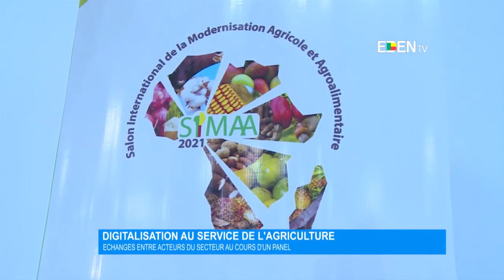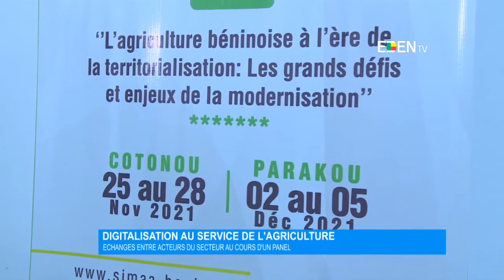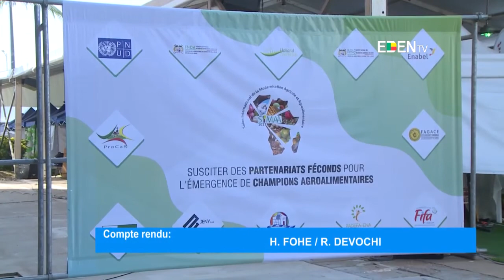La digitalisation au service de l’agriculture au Bénin